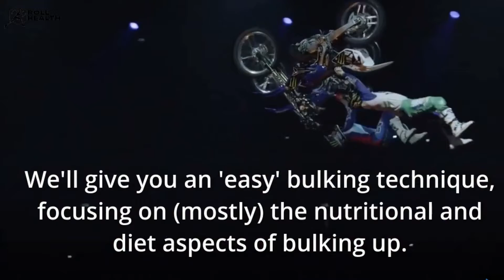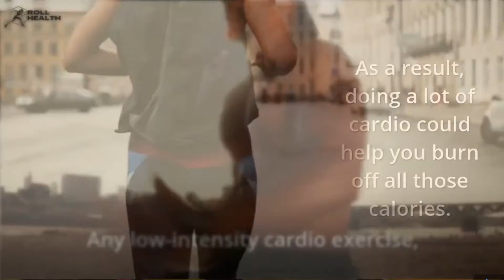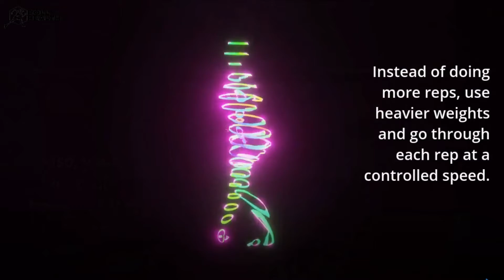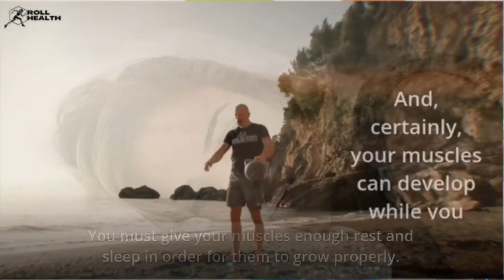6 Easy Bulking Method If You're a Skinny Guy | gain weight fast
We'll give you an 'easy' bulking technique, focusing on (mostly) the nutritional and diet aspects of bulking up.

🎥Watch:  What will happen if you plank every day for a month? | 5 Benefits of planking you have to know!

No. 1, Eat frequently
If you want to bulk up quickly, the most obvious solution is that you must continuously lift and eat.
Skipping meals and depending solely on little snacks is a no-no.
Instead, you should consume 5-6 modest meals every day.
You're good to go as long as you eat high-quality nutrition, mainly carbohydrates and protein.
No. 2, Track your calories
Tracking your calories is the most precise technique to determine whether or not you've gained weight.
You may accomplish this by using a calorie counter, such as MyFitnessPal.
You probably eat similar items every week, so you should just need to practice this for a month or two to get the hang of it.

No. 3, Reduce the cardio
Don't worry if you enjoy cardio; you can continue to do what you enjoy.
You just need to make sure you're not losing muscle, which you can do by doing cardio once a week.

Calories are required to gain weight and bulk up.
As a result, doing a lot of cardio could help you burn off all those calories.
Any low-intensity cardio exercise, such as biking or running, is recommended for mass gain.
Do it for no more than 30 minutes to an hour.
Keto Cookbook. Enjoy This Keto Bread Plus 100+ Other Delicious Keto Recipes!
IGNORE TAGS =
weight gainer
weight gain diet
weight gain exercise at home
weight gain protein powder
how to gain weight fast for girls in tamil